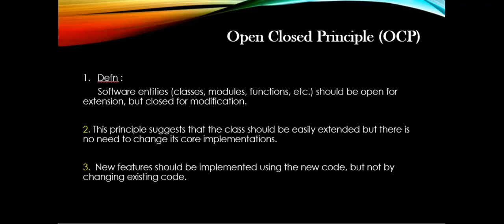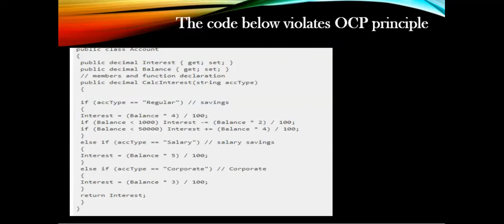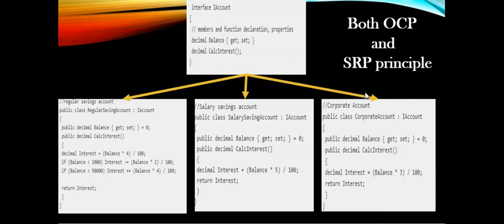#10 SOLID - Open Closed Principle In Tamil | C# Interview Q & A in Tamil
#9 SOLID - Single Responsibility Principle In Tamil | C# Interview Q & A in Tamil